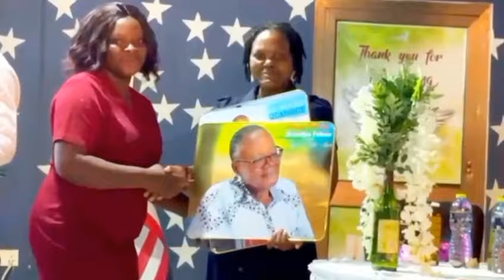A FULL COVERAGE OF THE SURPRISED BIRTHDAY PARTY IN HONOUR OF REV. DR. YAW DWOMO FOKUO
Many were touched beyond words by the surprise birthday party. Countless thanks to everyone for making Paapa's birthday an unforgettable surprise. Thank you all for such a grand gesture. God richly bless us all beyond measure...